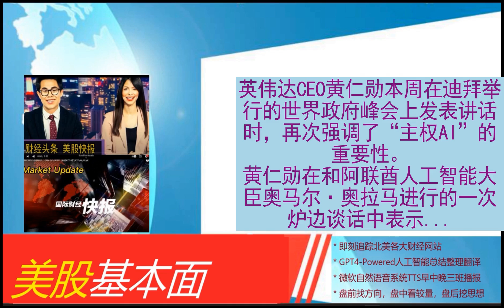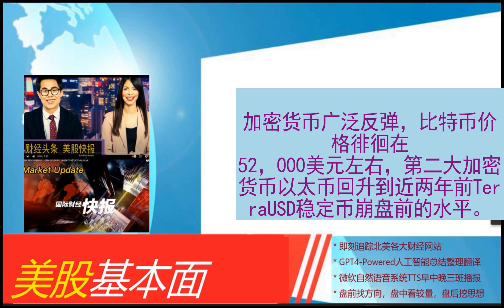美股基本面 - 2024_02_15 * 晨报 * 空中客车计划2024年交付800架飞机 对供应链看法谨慎。美国千亿美元摩门教基金Q4减持“七巨头” Alphabet仓位被砍15%。如果“美股七姐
空中客车计划2024年交付800架飞机 对供应链看法谨慎
美国千亿美元摩门教基金Q4减持“七巨头” Alphabet仓位被砍15%
如果“美股七姐妹”是一个国家...
菲律宾维持关键利率不变 并称通胀前景风险消退
欧洲央行管委：历史表明过早降息更糟糕
欧股开盘普涨 欧洲斯托克50指数涨0.55%
马斯克发誓：绝不收购任何在特拉华州注册的公司
黄仁勋呼吁各国构建自己的主权AI基础设施
花旗：美国1月零售销售将有所放缓
瑞典央行行长特登：我们有可能在今年上半年降息
英国2023年下半年陷入技术性衰退 英镑兑美元触及日内新低
英国经济在2023年下半年陷入衰退
斯特兰蒂斯去年实现营业利润243亿欧元，宣布30亿欧元股票回购
普京：“北约已经没有任何用处”
SpaceX火箭搭载美国登月航天器发射升空
韩国1月ICT出口同比增长25.1%，芯片出口飙升53%
新加坡楼市创金融危机以来最软开局，1月新屋销售仅281套
韩国逾半数人口住在首都圈
空客去年实现营业利润58亿欧元，宣布每股1欧元特别股息
“木头姐”大举加仓特斯拉和Coinbase，进一步减持英伟达
拜登和特朗普谁当选美国总统更好？普京表态
日本经济衰退或未结束 顶尖预测师称本季将再次负增长
日本央行是否干预的讨论声不断 日元期货合约押注攀至六年新高
全球最大矿业公司必和必拓对镍资产减记25亿美元 供应激增致价格下挫
日本官员：日本正处于宣布战胜通缩前的最后时刻
加密货币总体市值回升至2万亿美元以上 亚洲相关股票劲扬
大摩：特斯拉机构投资者士气空前低落，几乎一致看空
这只中概股，一度大涨超12倍！
花旗：维持澳门2月博彩收入195亿澳门元预测
“股神”巴菲特又有新动作！减持苹果，增持这几家公司